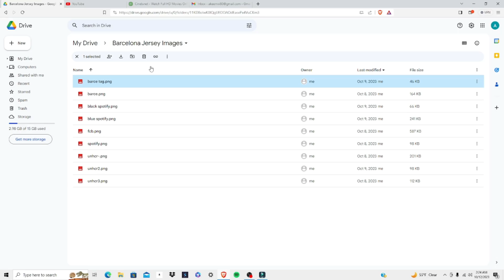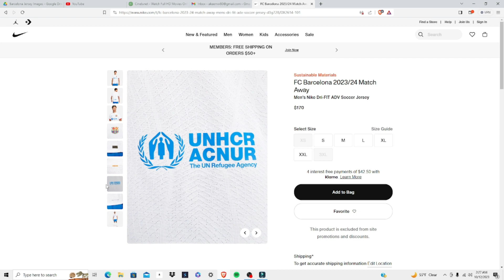Barcelona Jersey Creation For Pro Am | NBA 2k24 NEXT GEN PS5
Current PC Specs:
GPU: NVIDIA Geforce RTX 3050
CPU: 13th Gen Intel(R) Core(TM) i5-13400F   2.50 GHz
Memory: 8.00 GB (7.84 GB usable)
Current resolution: 1920x1080 60Hz

💯Follow Me On - Twitch.Tv/CallMeDexterr

Socials -